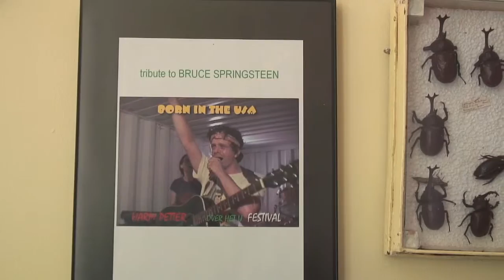Harm Petter zingt Angie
Fragment uit de documentaire: 'Je bent mooi als je bent' over de band Wimpie en de Domino's, waarin mensen met een verstandelijke beperking spelen. De band werd 10 jaar geleden opgericht door JP den Tex in samenwerking met welzijnsorganisatie Cordaan. Ik volgde de band in de eerste 2 jaar van hun bestaan.